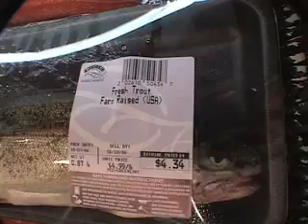Sustainable Fish Guide: how to eat to save the world's oceans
A primer on what is happening in the world's oceans and how to eat to help avoid the most endangered fish.